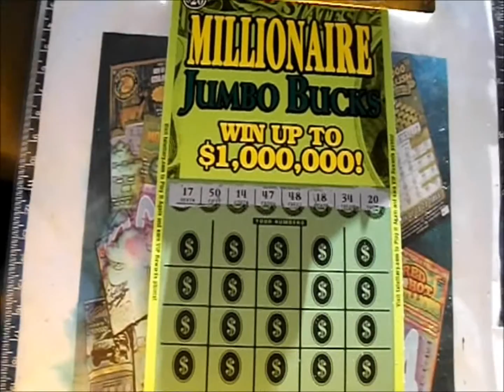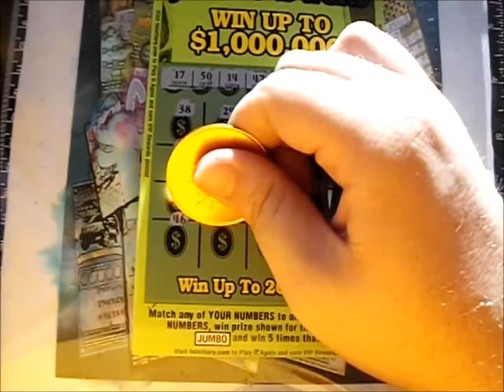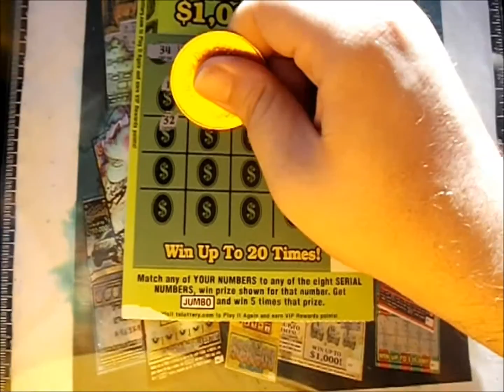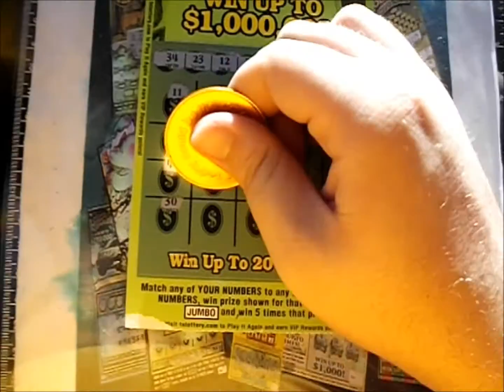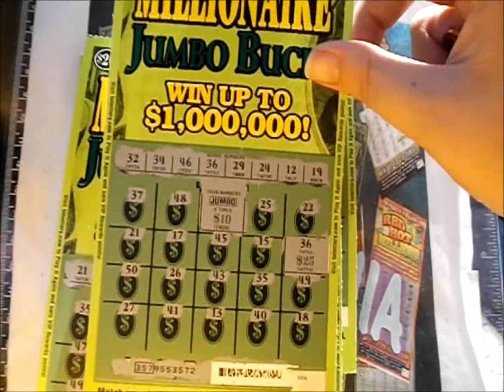Episode 900D - Episode 300 TN-Style - Part 4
Here's the finale of Episode 900 with the last tickets and a recap!

$20 TN Millionaire Jumbo Bucks